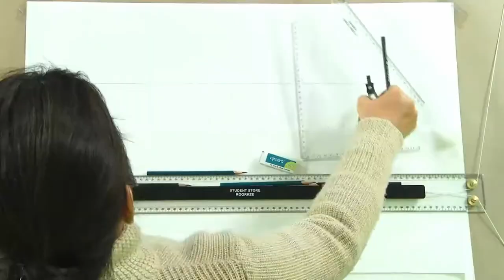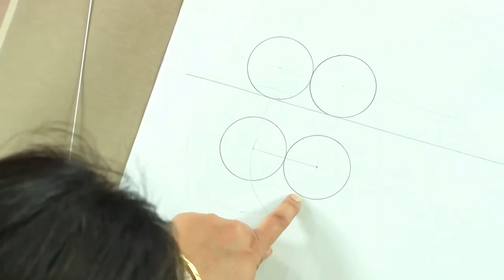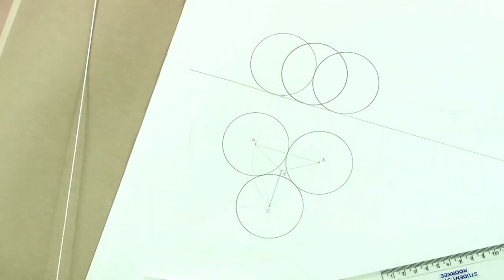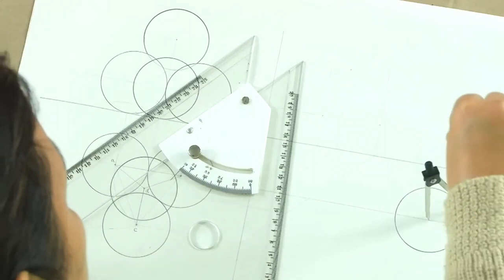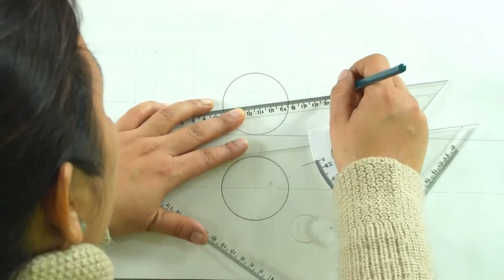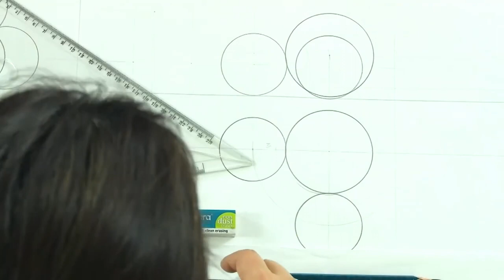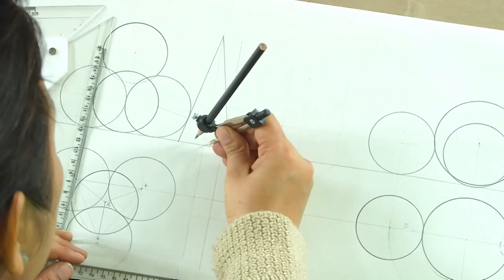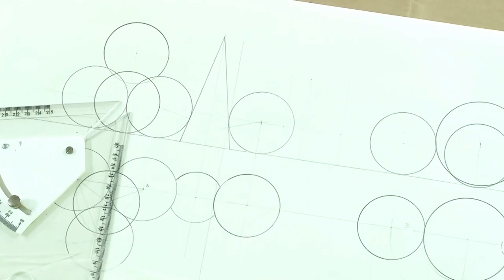Projection of Spheres